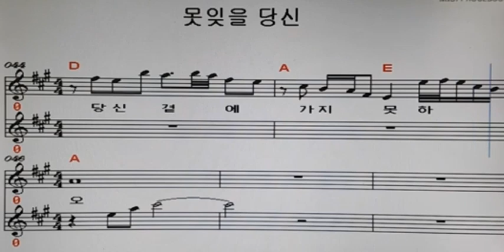못잊을 당신-이미자 mr 반주곡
못잊을 당신-이미자 mr 반주곡 엘레지 여왕
1. A음정 원키 탬포60